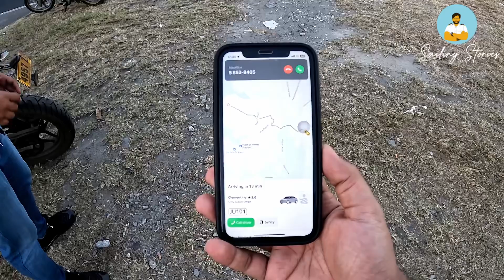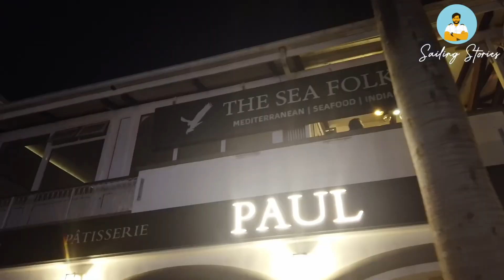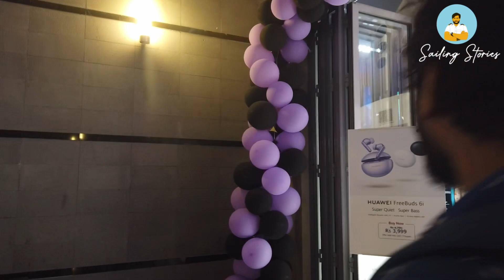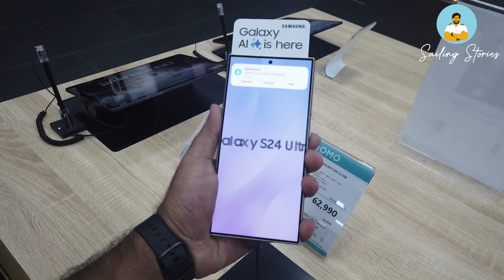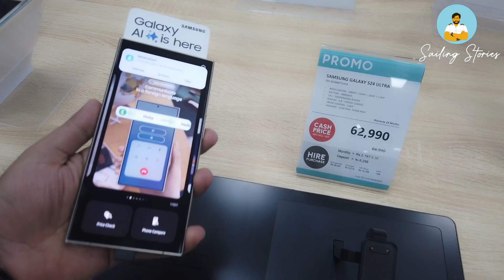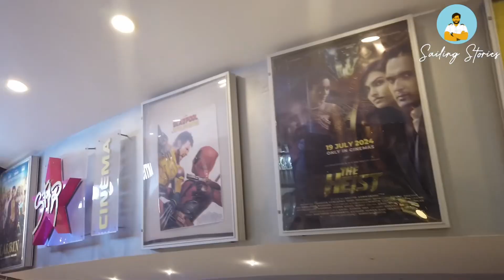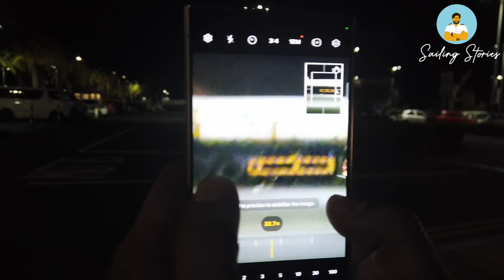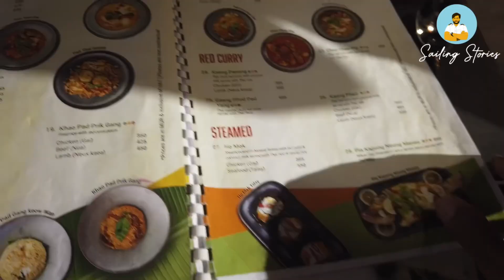I bought the king of smartphones || Samsung Galaxy S24 ultra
Hello everyone, welcome to the channel. In this video, I will show you my new phone - Samsung Galaxy S24 Ultra which I recently bought from Mauritius. I have been using my iPhone  11 for the last 5 years and it has fantastically worked so far. I started my youtube vlogging with this phone but over time, it has lost its touch and no longer able to cope up with the ever changing technology. Smartphones have evolved so much today and I desperately needed an upgrade.

s24 ultra colors,
s24 ultra aesthetic unboxing
bagatelle mall

TIMESTAMPS

00:00 - intro
02:30 - going out
04:10 - bagatelle mall
05:22 - 361
06:36 - Galaxy
07:13 - Samsung brand store
09:34 - unboxing
10:28 - fastclick
10:57 - modafone
11:50 - testing the new phone camera
12:44 - dinner
13:55 - coming back to ship
15:09 - outro

Also for those who are new to my channel - I am Riddhi Banerjee, 2nd officer working on merchant ships and vlogging my life both onboard and ashore. A simple click of a button means a lot for me. 🙏